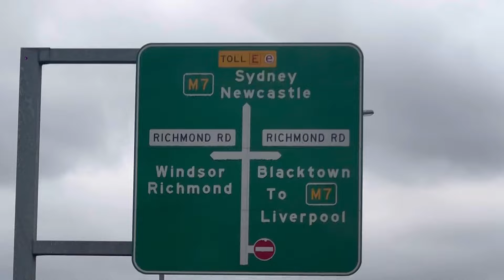AUSTRALiA , MiDNiGHT RUN , CarMeet ! - NiNONG